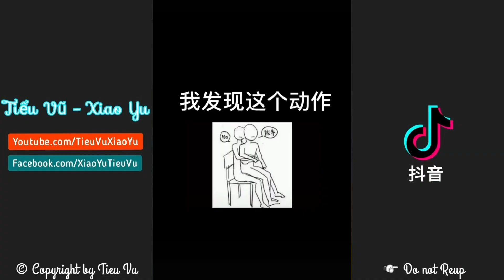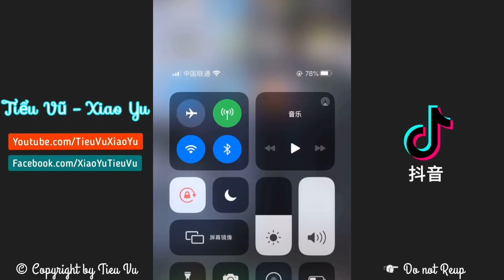Tik Tok BL | Moment Couple Boy Love Ep.9 | Douyin China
Video edited by Tieu Vu (Xiao Yu)

○Vui lòng không reup, chỉnh sửa,…hay mang video của kênh Youtube : Tiểu Vũ (Xiao Yu) đi nơi khác. Cảm ơn!

XIN NHẮC LẠI!
© Bản quyền thuộc Tiểu Vũ
© Copyright by Tieu Vu ☞ Do not Reup

Tag@